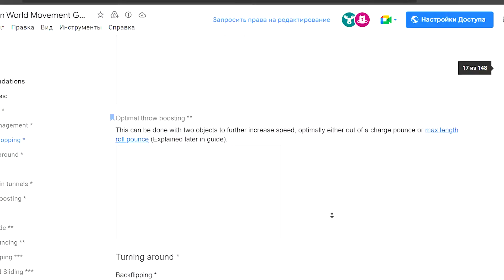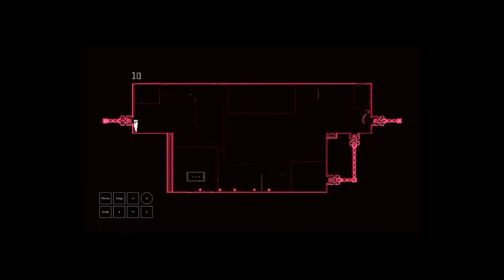Rain World: Painful Yet Masterful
Rain world
My best video i believe
This is the greatest opinion of All Time
game Rain World crying about it for 4 minutes